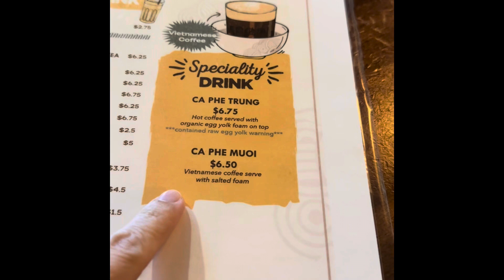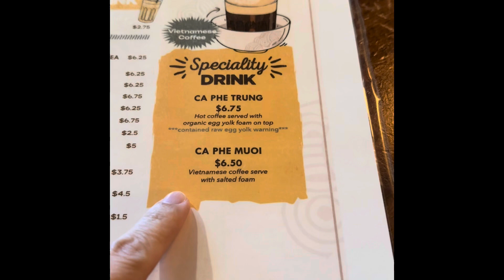“MÌ GÕ” SÀI GÒN Ở GIỮA LÒNG THÀNH PHỐ HOUSTON MỸ